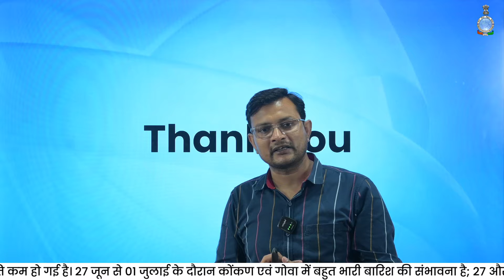दिल्ली सहित उत्तर-पश्चिम भारत में जल्द ही पहुँचेगा मानसून, होगी कई राज्यों में भारी वर्षा